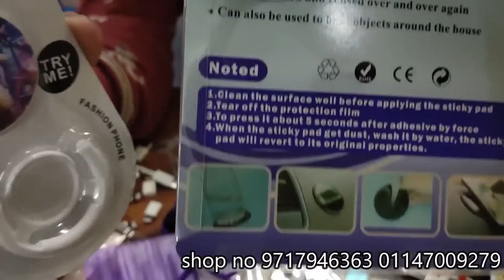दिवाली का बंपर धमाका mobile accessories Manufacturer + Diwali lighting candles or decoration items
if you want to buy open this